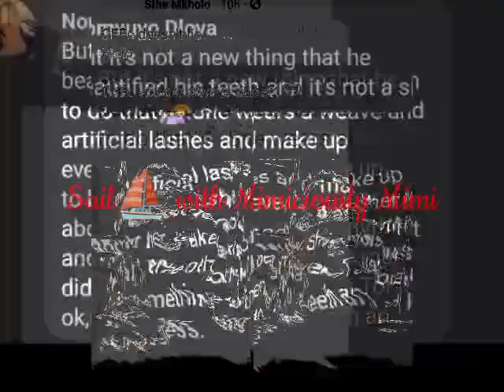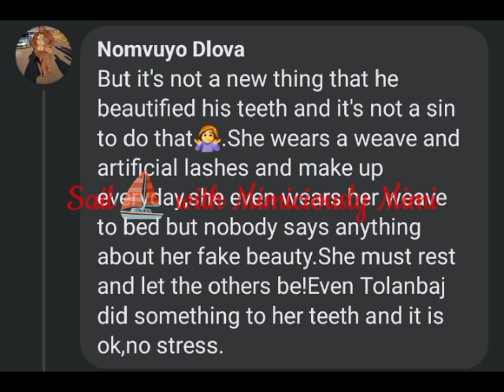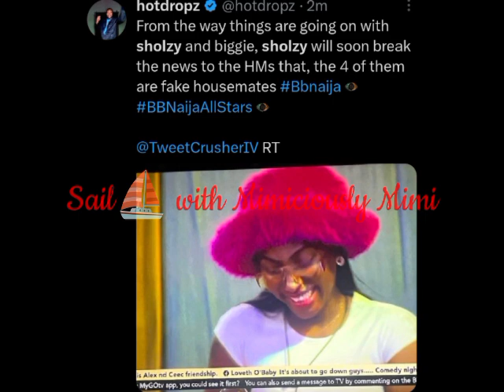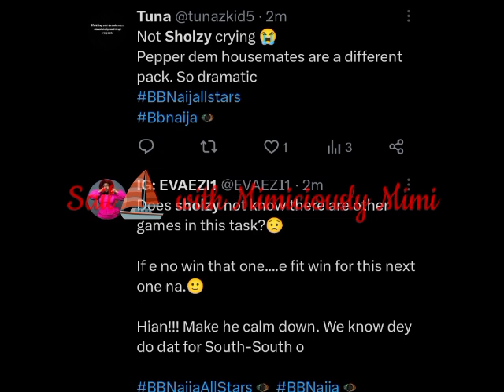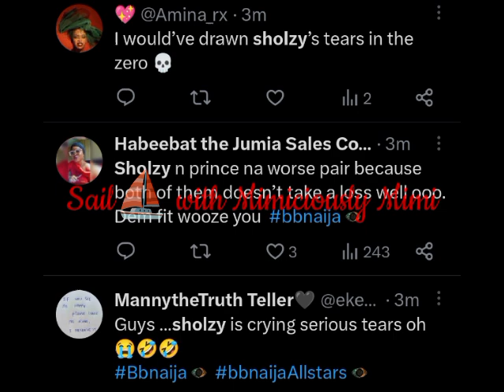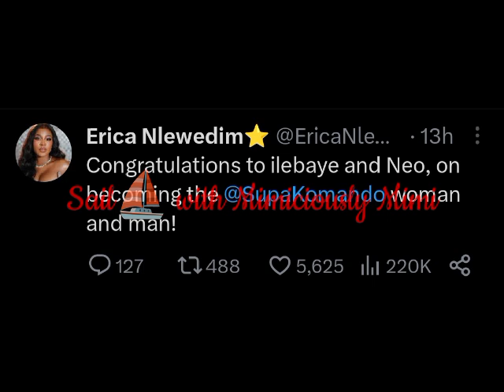pool party drama as Mercy eke, doyin, ilebaye & alex sp*ill when others are having fun